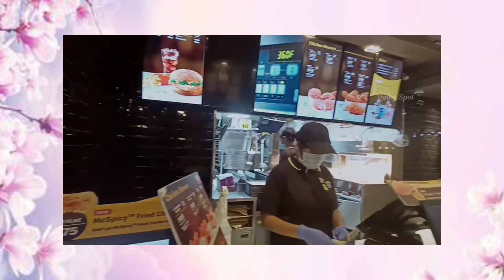💞Day In My Life || Mini Vlog #01🎥🎥 || Pinky Spot 💖🌈 || Spencer and Forum Mall